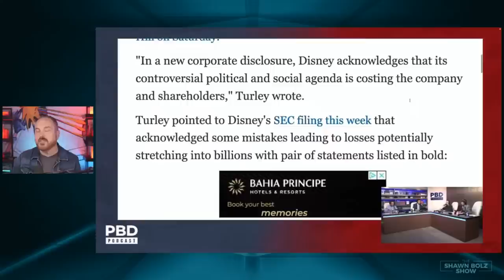Elon Musk at War with Disney?! + Israel Update! | Shawn Bolz Show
Today on The Shawn Bolz Show: Israel has had some key victories in the fight against Hamas. Your prayers for Israel are being answered and we are going to talk about the strategy to flood Hamas tunnels and even how the Hamas General of Gaza was captured. God is moving for the sake of Israel!

Then DISNEY news! Elon Musk has declared a boycott and war against Disney and it is hurting the already downed company.

Then my prophetic perspective and word this week is all about warfare! So many people see demons around every corner, I am going to share with you how there has been an increase of warfare against believers that is very real and how to OVERCOME!

Take a class or attend an event at our Spiritual Growth Academy:
Our 4 week classes and monthly events are designed to do the heavy lifting in your spiritual growth journey. Learn how to hear from God, stay spiritually healthy, and impact the world around you.